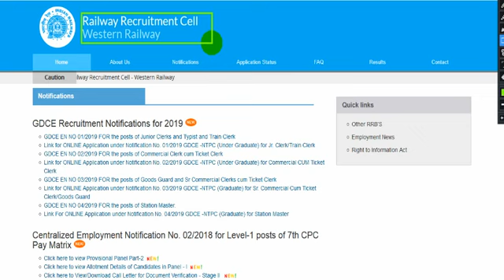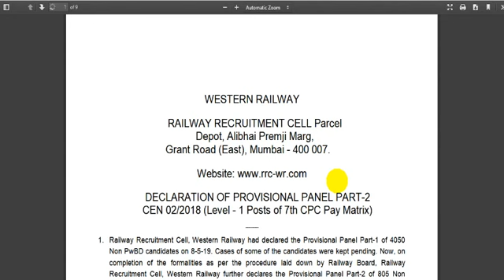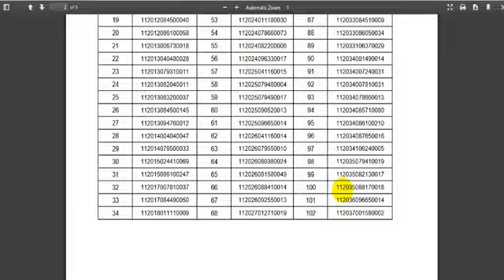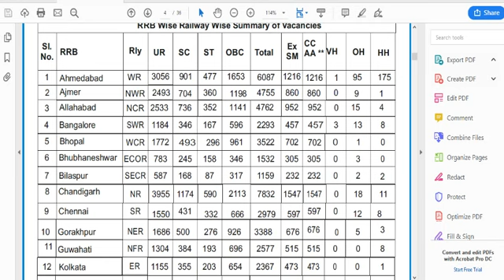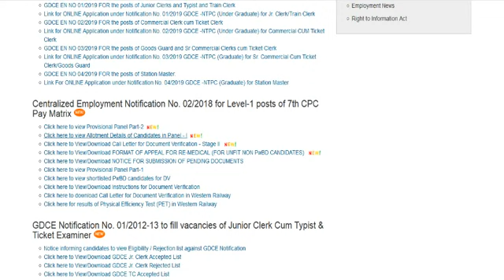Railway Group D Part -2 List out For DV and medical. || RRB AHMEDABAD SECOND LIST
RRB ahmedabad group d second panel list for DV | RRB GROUP D SECOND LIST FOR DV.